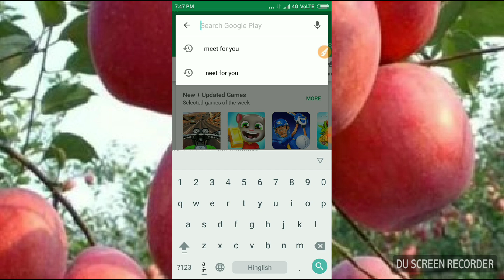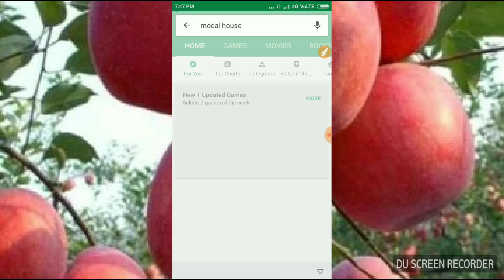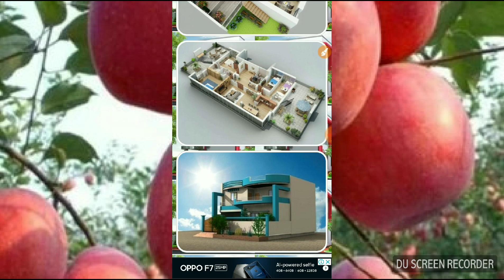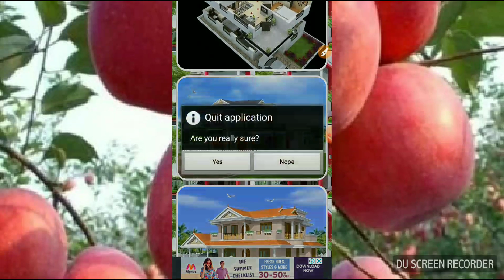अब मोबाइल से बनाएं अपने मकान का नक्शाhouse dijain banay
About thise इस वीडियो में बताया गया है एक ऐसी एप्लीकेशन के बारे में जिसको देखकर आप अपने मकान का नक्शा बना सकते हैं मकान का नक्शा कैसे बनाएं मकान कैसा बनाया जाए मकान का नक्शा कहां से बनाएं मकान का नक्शा किस से बनवाएं मकान का नक्शा कैसा अच्छा लगेगा मकान कैसा अच्छा लगेगा नक्शा कैसे बनाएं मकान कैसा बनाया जाए मकान कैसा अच्छा लगेगा मकान का नक्शा कैसे बनाएं दोस्तों वीडियो अच्छा लगे तो लाइक कर दे चैनल को सब्सक्राइब कर दी आपने हमें कीमती वक्त दिया इसके लिए आपका बहुत-बहुत धन्यवाद फिर मिलेंगे तब तक के लिए शुक्रिया